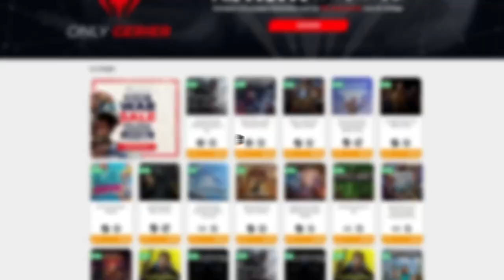MIS PRIMEROS PASITOS EN HARDMODE 🥰 • Terraria - Episodio 12